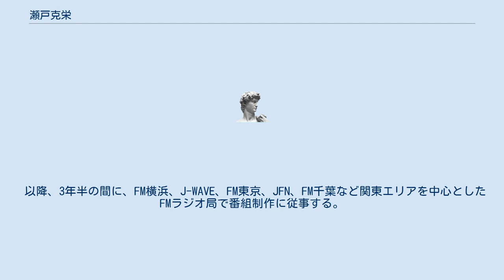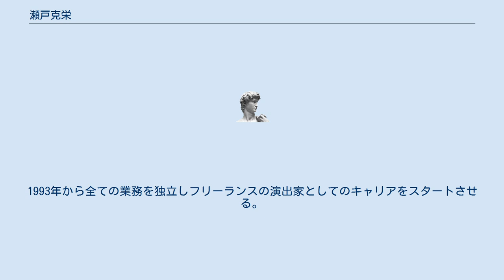瀬戸克栄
瀬戸 克栄（1965年7月8日 - ）は、演出家。
 1988年、株式会社テレコムサウンズ入社。
メディアとしてFMラジオ局が開局するムーブメントの中、新たなFMラジオ番組制作者を育成するプログラムを推奨していた株式会社テレコムサウンズへの参加をきっかけに、FMラジオ番組制作ディレクターとしての経歴をスタートさせる。
 以降、3年半の間に、FM横浜、J-WAVE、FM東京、JFN、FM千葉など関東エリアを中心としたFMラジオ局で番組制作に従事する。
 3年半の制作者としての経験から企画立案の重要性に着目し、独立を決断。
1992年フリーランスの制作者としてのキャリアをスタートさせる。
 独立を期に、映像メディアへの興味を持ち、衛星波の映像メディアを中心とするプロデューサーとしてのキャリアをスタートさせる。
映像分野に関しては、初動、プロデューサーとしての興味から、株式会社　エムシーヴィジョンズという映像メディアの制作プロダクションでキャリアをスタートさせる。
 しかし、プロデュース業務を経験する中で、クリエイターとしてのキャリアへの返り咲きを模索。
1993年から全ての業務を独立しフリーランスの演出家としてのキャリアをスタートさせる。